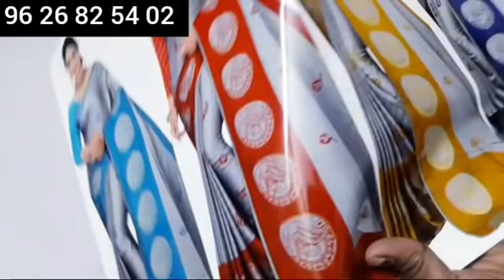fancy linen, catalogue black rangoli, georgette silk, royal brasso & kora musilin sarees//24.8.21